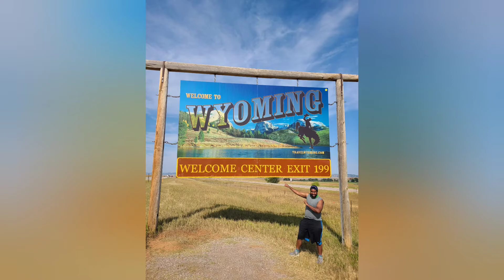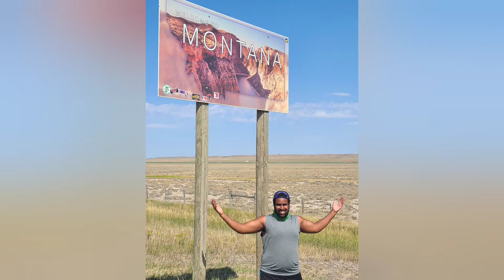THE BEAUTY OF WYOMING | Devils Tower | Montana Border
We both live in the beautiful state of Iowa! Nikki has lived in Iowa all of her life and  (Tyrell) I grew up in the Philadelphia area and East coast and moved to Iowa 2018! Iowa is centrally located so now we can explore many different locations!

I have always been a travel geek and it is easy to focus on all the negatives of the areas we live by! Through this Travel series we look to see the Beauty of the little things we might miss or take for granted! Hope you enjoy this Travel series!

*Top 10 things to do
*Pros and Cons
*Other cities and Small towns
*Other content in the future